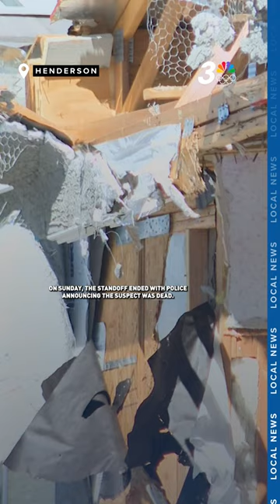Suspect found dead after days-long barricade in Henderson neighborhood, police said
MORE: News3LV.com